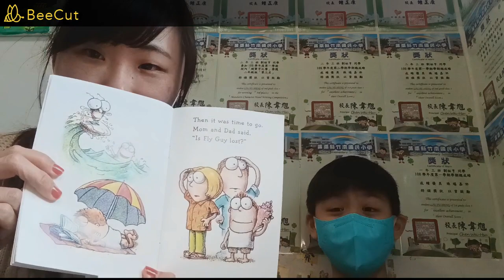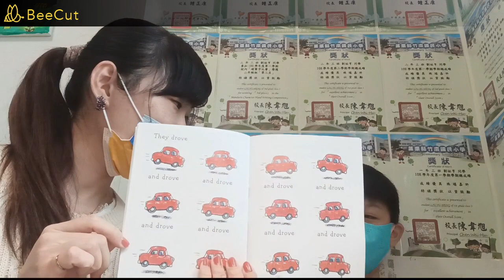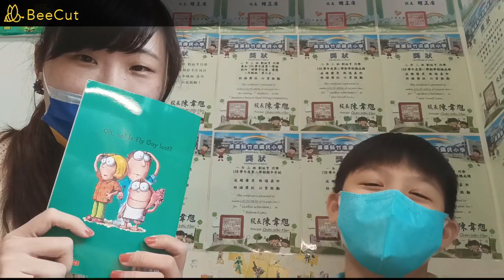Fly High,Fly Guy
Let's read Fly High,Fly Guy.